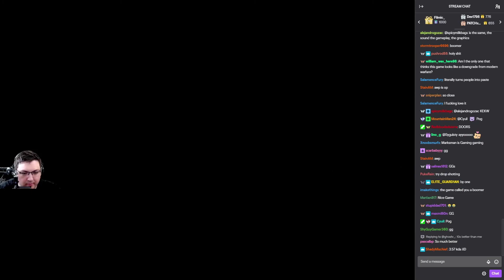Call of Duty Black Ops Cold War Multiplayer Trailer and Alpha Gameplay thanks to ImMarksman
Today we discuss EVERYTHING KNOWN in Call o Duty Black Ops Cold War. Huge thank you to ImMarksman for the Twitch Footage.